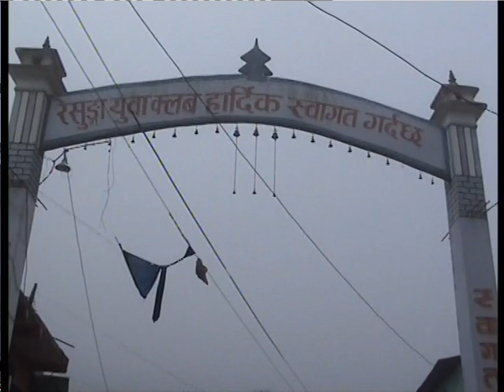bhuwan weds janaka 01